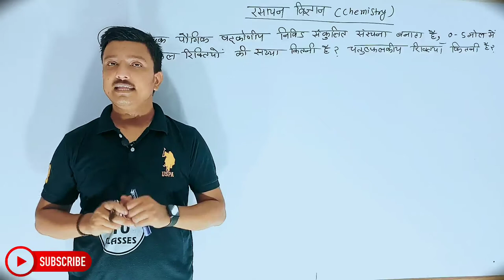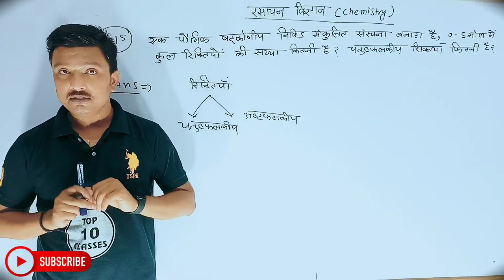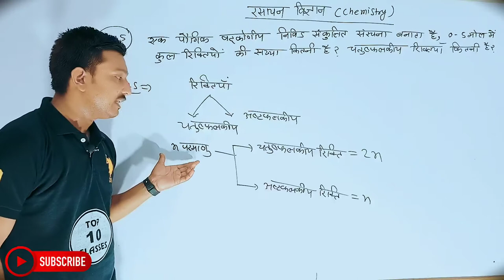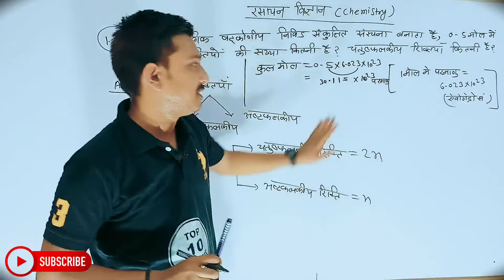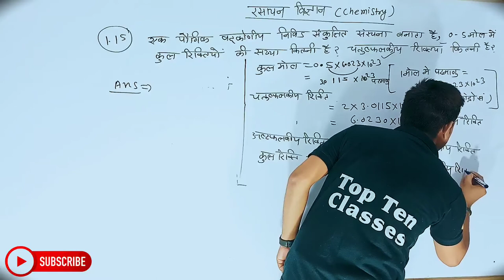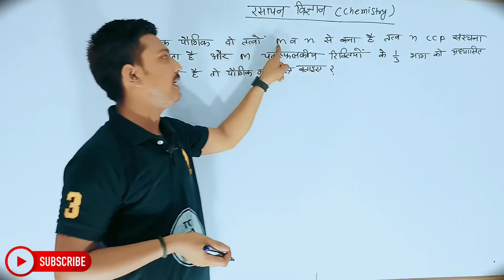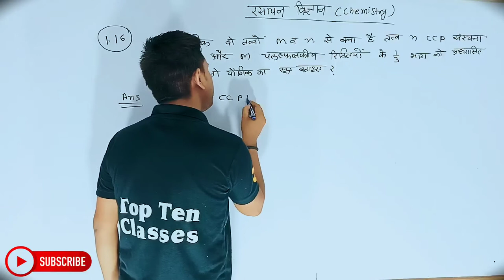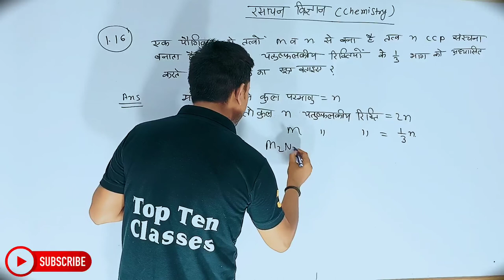Chemistry Class 12th Chapter 1 | Hindi Medium | ठोस अवस्था | रसायन विज्ञान 12th | Prajjawal Sir...